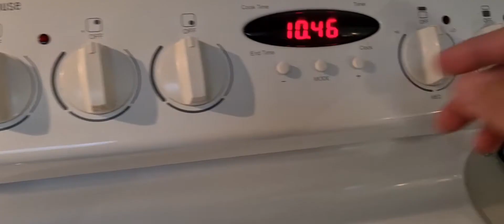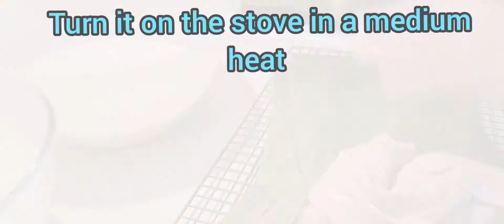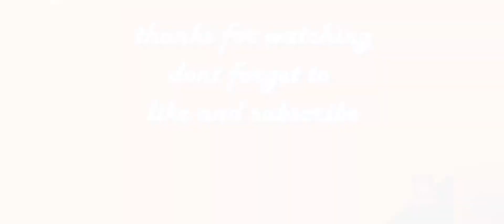SUMAN MALAGKIT/BUDBUD/EASY WAY COOKING/BISDAK IN AUSTRALIA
I just want to share my own ways on how to cook suman malagkit/budbud. Thank you everyone God bless us all.